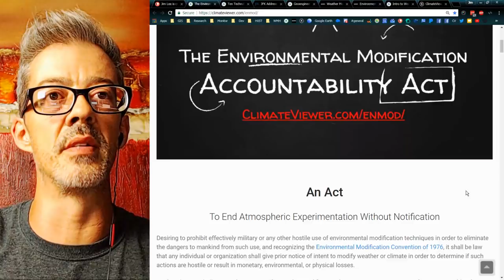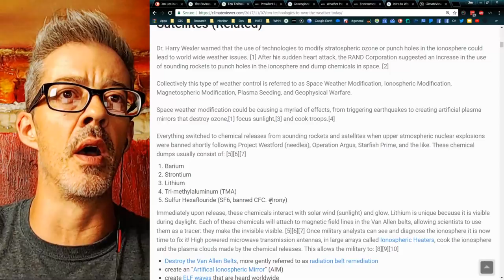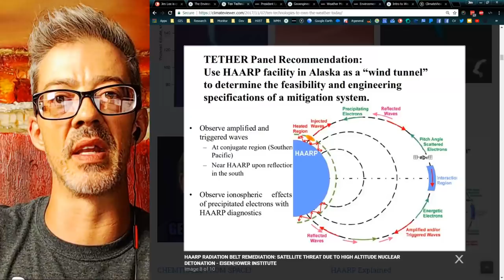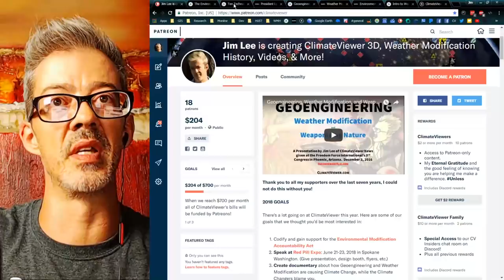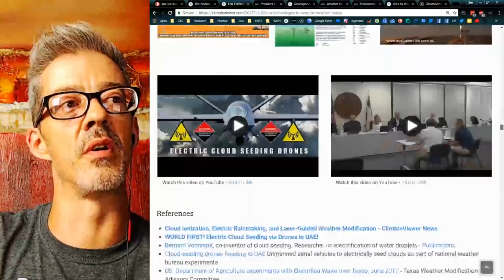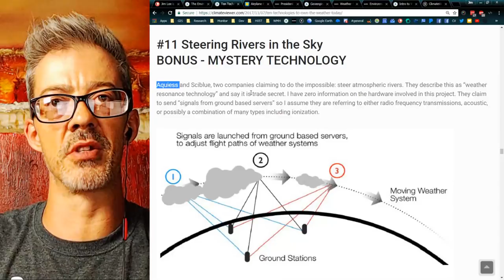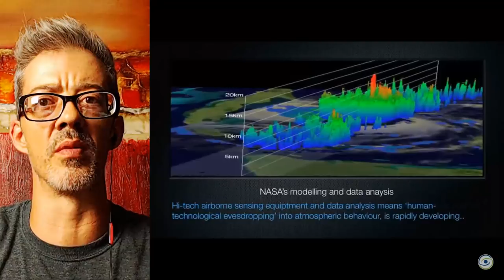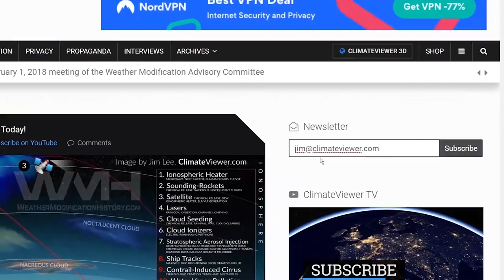Ten Technologies to Own the Weather Today!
ENVIRONMENTAL WARFARE ARCHIVE on Weather Modification History​

Intro to Weather Warfare - Weather Mod Hour ep. 1